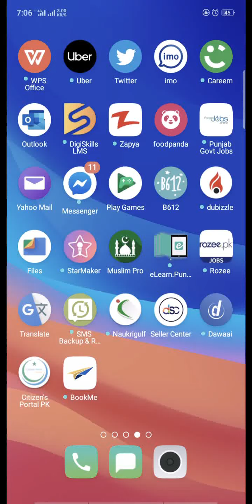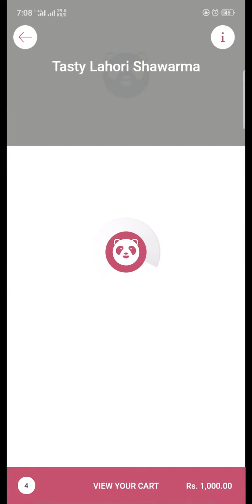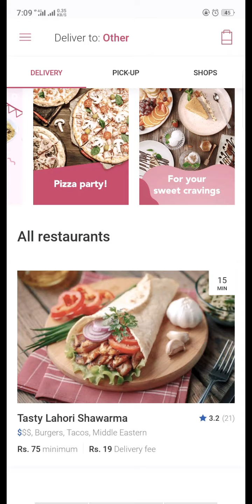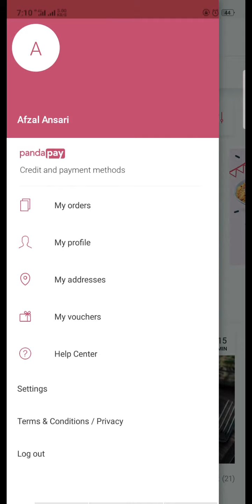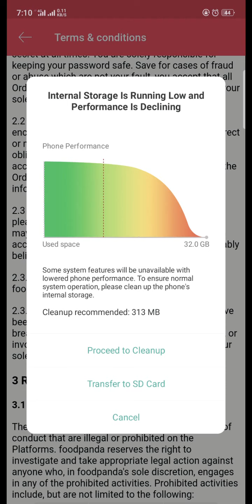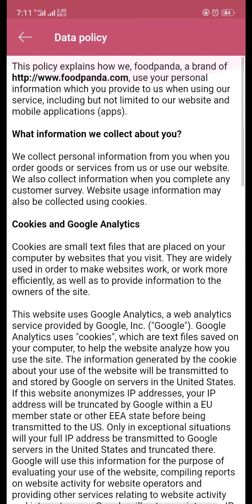How to use food panda how to order food panda how to login